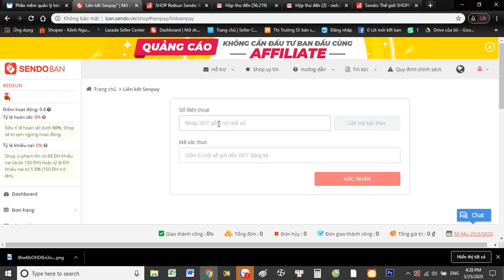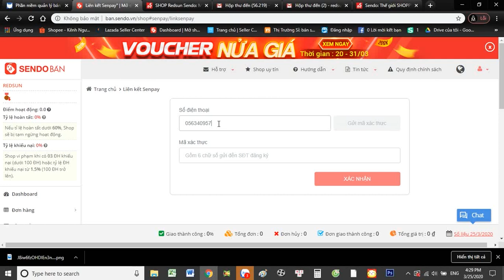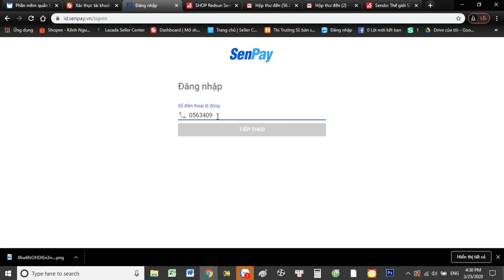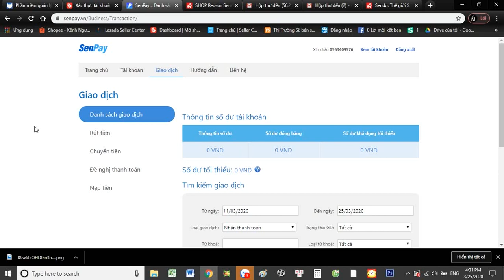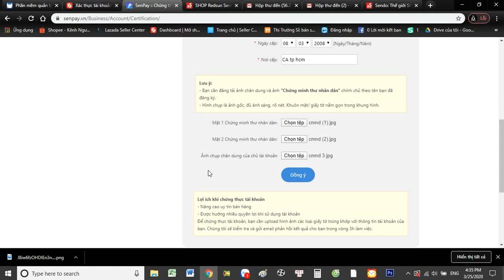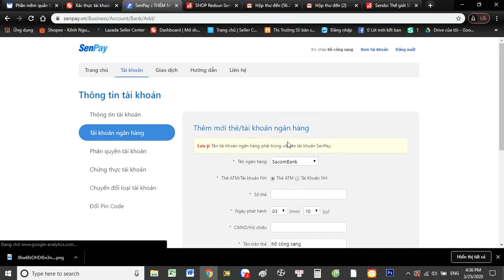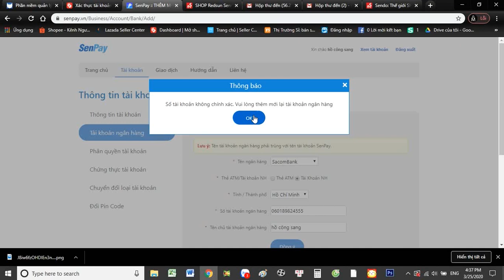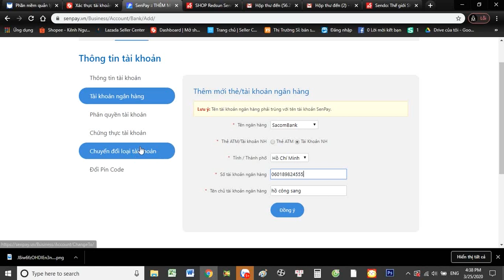Xác thực | Hướng dẫn liên kết và xác thực senpay trên Sendo | Bán hàng online | MACA